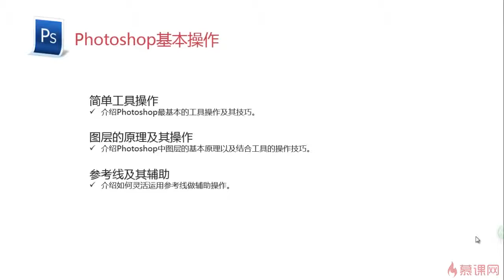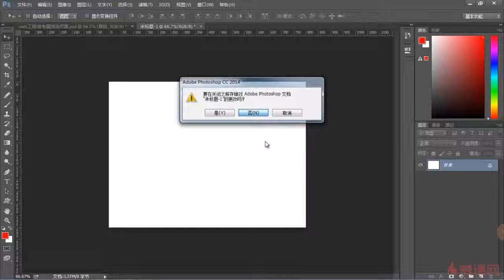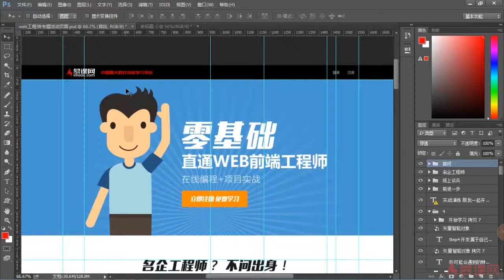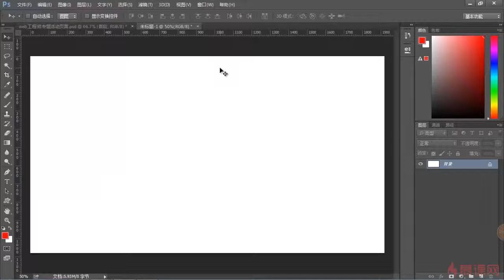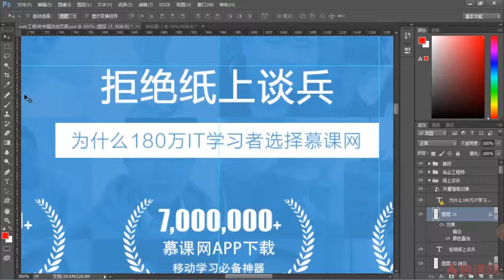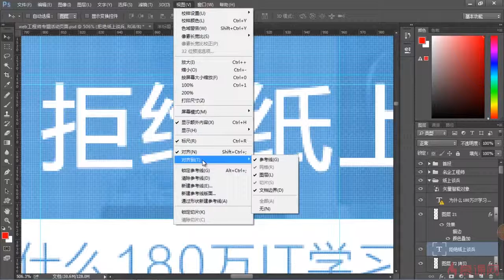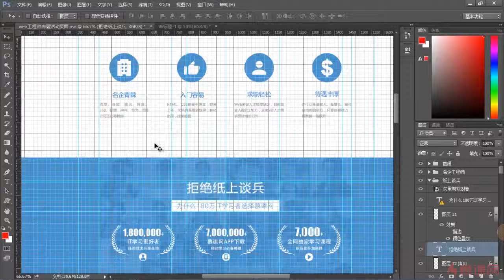3 5 参考线及其辅助 —— 前端工程师必备技能 PS切图